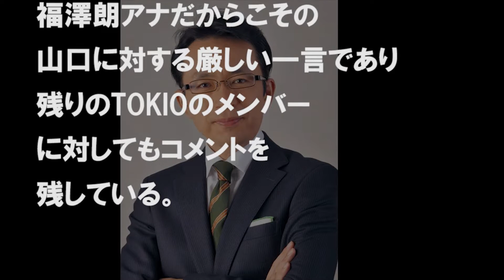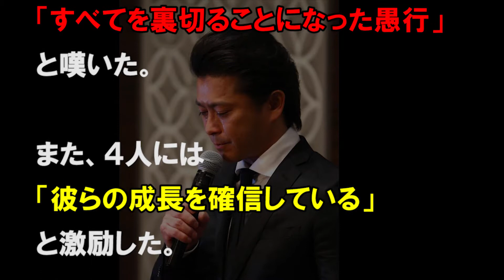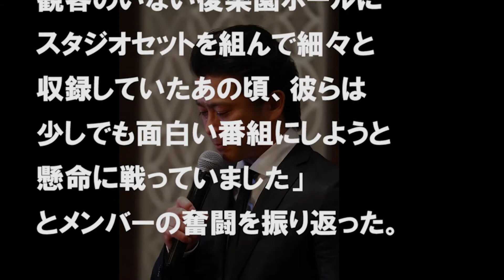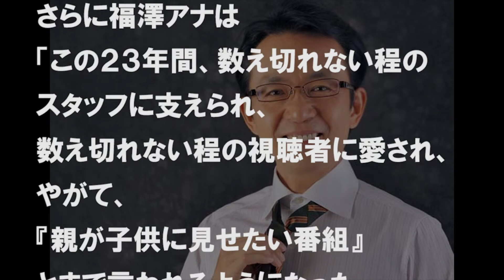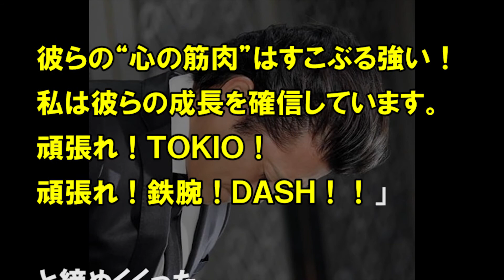福澤朗アナが山口達也に浴びせた痛烈な一言！そして、TOKIOメンバー達にも…鉄腕ダッシュどうなる？！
【関連動画】

山口達也メンバーに福澤朗が”放ったド正論”に一同賛同！TOKIOメンバーの今後は？鉄腕ダッシュの運命は？【芸能Gメン】

山口達也、残されたTOKIOのメンバーに福澤朗が言い放った”ある言葉”に涙が止まらない。「ここまで幅広い層に愛されたジャニーズグループは他に居なかった。だがそれ故に…」

TOKIO山口達也へ福澤朗が突きつけた正論に賛同の嵐！ジャニーズやNHKに疑問の声続出

山口達也が書類送検された本当の理由を知り、長瀬智也や城島茂らメンバー全員が衝撃を受けた！！